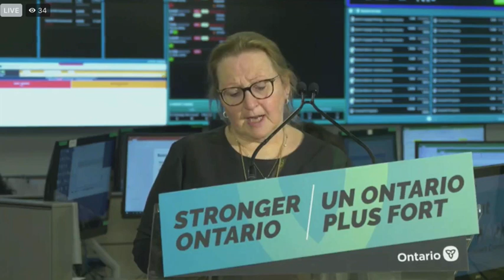Ontario unveils plan to revamp health-care system – March 29, 2022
In Toronto, Ontario ministers Prabmeet Singh Sarkaria (president of the Treasury Board), Christine Elliott (health), and Jill Dunlop (colleges and universities) announce their government’s plan to expand and revamp the province’s health-care system. The ministers are joined by Barbara Collins, president and CEO of Humber River hospital. The plan includes recruiting additional health-care workers, a $142-million grant for nursing graduates to receive full tuition reimbursement in exchange for working in an underserved region, adding nearly 3,000 hospital beds, and strengthening stockpiles of personal protective equipment.